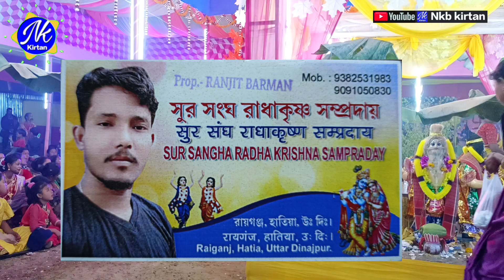DAKHA JO TUJHAE YAAR DIL MEIN BAJI GUITAR | SUR SANGHA RADHA KRISHNA SAMPRADAY | HARE KRISHNA..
Hare Krishna Hare Krishna Krishna Krishna Hare Hare Hare Ram Hare Ram Ram Ram Hare Hare" :Watch All Videos : Maha Mantras Kartiniyas Astaprahar Radhe Radhe RadheKrishna devotional song Hare Krishna 4K Krishna Bhakti 4K video Devotion to Lord Kr